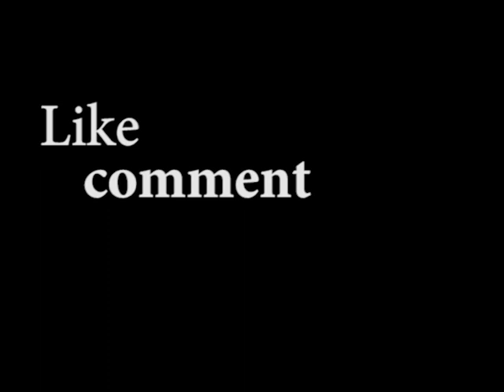Study Smart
Pernah juga terfikir dengan benda ni